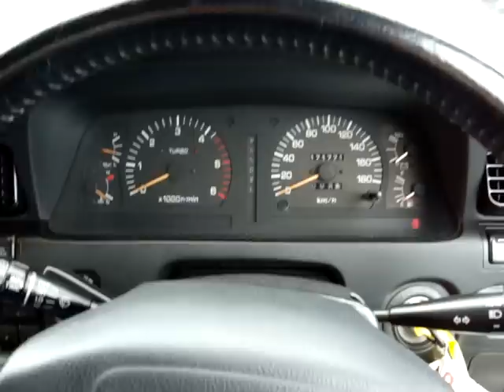Right Hand Drive Japanese Imported 1993 Toyota Land Cruiser VX Limited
1993 Toyota Landcruiser VX LIMTIED, Auto, 4.2L Turbo Diesel Engine, Front and Rear Locking Axles, 171,000 kms, 3.5 Body grade, Bush Bumper, Rear latter, Upgraded tires, full size spare, 4X4, Locking center diff, 4 Hi/lo, Great condition. Engine Type  Inline 6 Turbo
Drive Type  Right Hand Drive
Drive Train Type  All Wheel Drive
Transmission Type 3 Speed Automatic with Overdrive
Mileage  171000 km
Primary Color  Black
Secondary Color  Black
Interior Type  Cloth
Interior Color  Grey
Status  Held with Deposit
Stock Number  0303-07
Features:
Aftermarket Wheels, Aftermarket/Upgraded Exhaust, Anti Lock Brakes, Bush Bumper, Compass, Full Size Spare Tire, indoor/outdoor digital thermometer, Limited Slip Differential, Mud Guards/Flaps, Power Windows, Rear Ladder, Side Steps, Tachometer